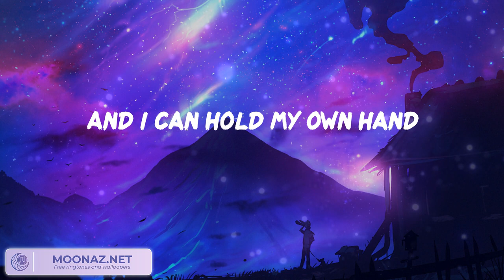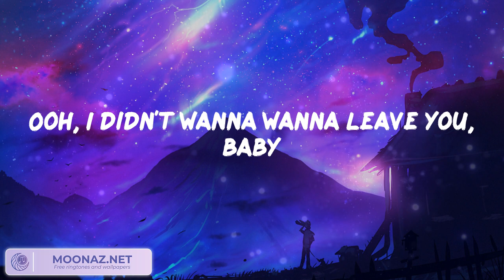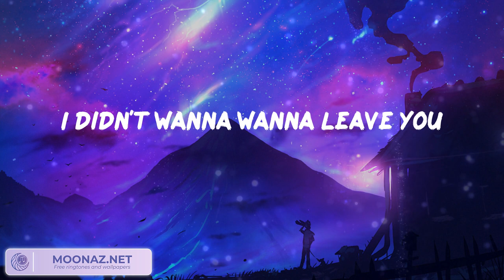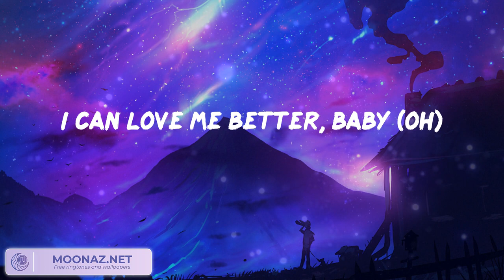Miley Cyrus - Flowers (Video Lyric) | Pillow Music